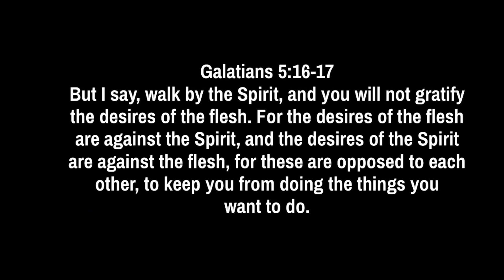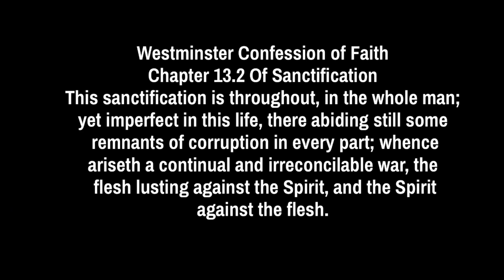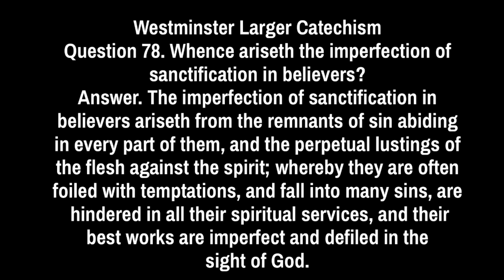Daily Devotion for May 17, 2020 (Pre-posted for the Lord's Day tomorrow.)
If you enjoyed the video, please share it with your family and friends.

Daily Devotion for May 17, 2020
(Pre-posted for the Lord's Day tomorrow.)

Galatians 5:16-17
But I say, walk by the Spirit, and you will not gratify the desires of the flesh. For the desires of the flesh are against the Spirit, and the desires of the Spirit are against the flesh, for these are opposed to each other, to keep you from doing the things you want to do.

Chapter 13.2 Of Sanctification
This sanctification is throughout, in the whole man;[1] yet imperfect in this life, there abiding still some remnants of corruption in every part;[2] whence ariseth a continual and irreconcilable war, the flesh lusting against the Spirit, and the Spirit against the flesh.[3]

Question 78. Whence ariseth the imperfection of sanctification in believers?
Answer. The imperfection of sanctification in believers ariseth from the remnants of sin abiding in every part of them, and the perpetual lustings of the flesh against the spirit; whereby they are often foiled with temptations, and fall into many sins,[4] are hindered in all their spiritual services,[5] and their best works are imperfect and defiled in the sight of God.[6]

Study Texts
[1] 1 Thessalonians 5:23; Romans 12:1-2
[2] 1 John 1:8-10; Romans 7:14-25; Philippians 3:12
[3] Galatians 5:17
[4] Romans 7:18; Romans 7:23; Mark 14:66-72; Galatians 2:11-12
[6] Isaiah 64:6; Exodus 28:38; Galatians 5:16-18

Thanks for stopping by. I am glad you watched today's devotion. Join us tomorrow as we continue to read from the Bible, the Westminster Confession Larger & Shorter Catechisms, discuss the readings, and pray.